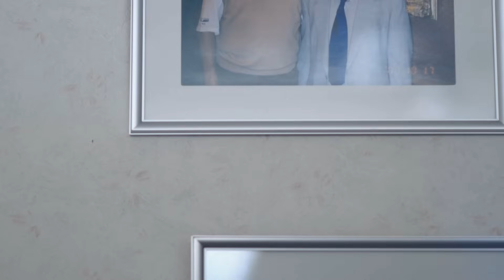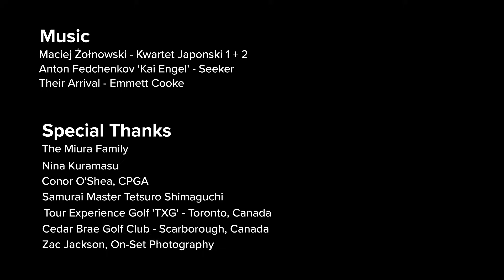Discovering Perfection: The Miura Story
The Miura story is a tale as unique as the revered clubs we create. Present through our processes and rich history, the Miura story is one of incredible passion, precise craftsmanship, and the lasting legacy of family. This 10-minute short documentary unveils the narrative of one of the golf industry's most interesting and mysterious stories.